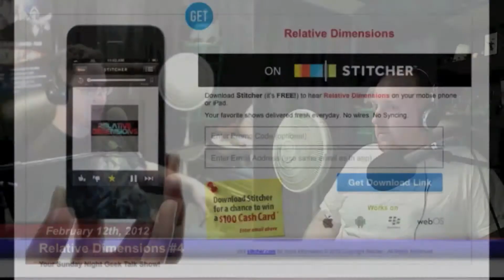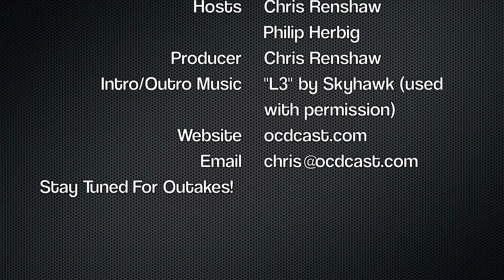The Walking Super Valentines Dead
Lots of big stuff to talk about, as it has been a couple of weeks since we have churned out an episode!  Hear us talk about holidays, football games, Magic The Gathering, and of course, what episode wouldn't be complete without a little bit of WoW talk!